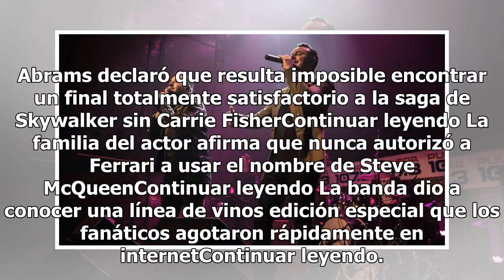Desmiente Río Roma que estuviera en avión accidentado en Durango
Foto de Río RomaRío Roma ofreció un conciertola noche del lunes 30 de julio en el escenario Velaria de la Feria Nacional Durango Luego de que diversos rumores en redes sociales detallaban que el grupo musical Río Roma abordó el vuelo 2431 de Aeroméxico que se estrelló en el Aeropuerto Internacional ...